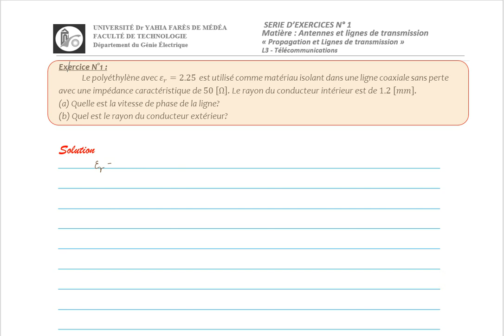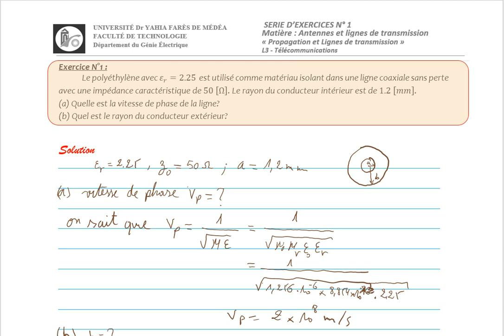Exercices Lignes de transmission 1